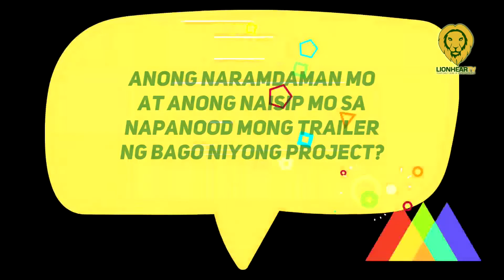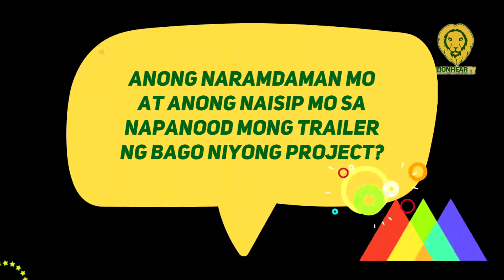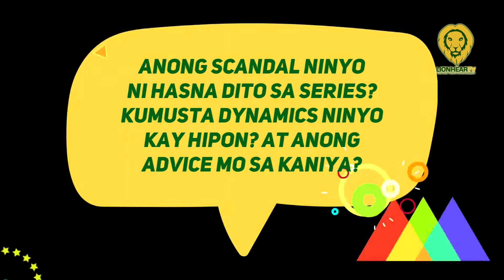Kiray Celis recalls her realization after having a toxic relationship with her ex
During the media conference for Ang Babae sa Likod ng Face Mask, Kiray Celis shared her saddening experience with her previous relationship and how it impacted her self-confidence.